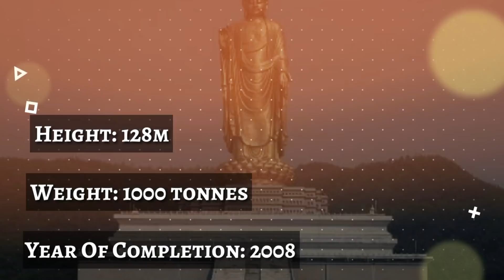15 Mind Blowing Stories Behind The Largest Statues In The World | Info Geeks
15 Mind Blowing Stories Behind The Largest Statues In The World | Info Geeks